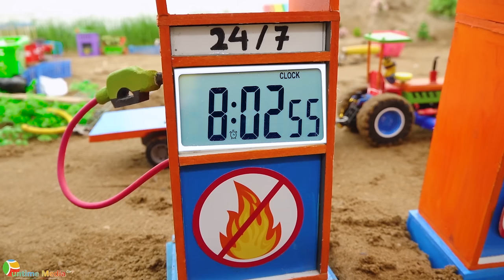Top diy tractor making mini Modern plowing & seeding | diy growing & processing plum juice | HP Mini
Top diy tractor making mini Modern plowing & seeding | diy growing and processing plum juice | HP Mini.

00:00 Top diy tractor making mini Modern plowing & seeding machine | diy growing and processing plum juice
05:22 Top diy tractor making mini new style Seeding machine | DIY grow & harvest Tomato farming
09:58 Top diy tractor making mini crossroad traffic lanes construction | diy mini traffic lights
15:13 Top diy tractor making mini garage for tractors construction | diy mini sand sieve
21:45 Top diy tractor making mini double petrol pump | rescue grape heavy tractor run out of gas .

mini tractor
science project
santroyce
school science project water pump
diy tractor
tanker
petrol pump
keepvilla
keepvilla tractor
keepvilla tractor video
keepvilla diy
mini creative
minicreative tractor
diy tractor